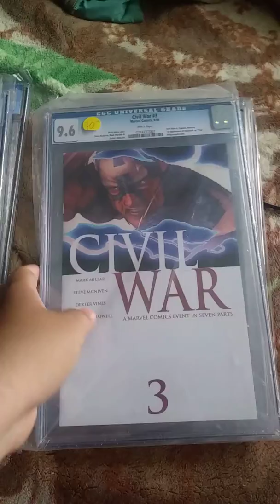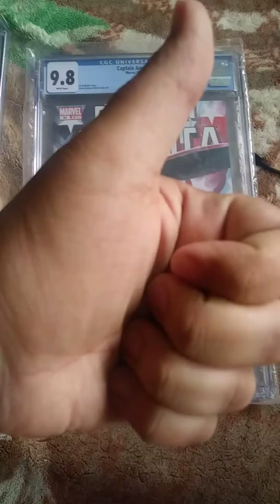Graded comic book issues